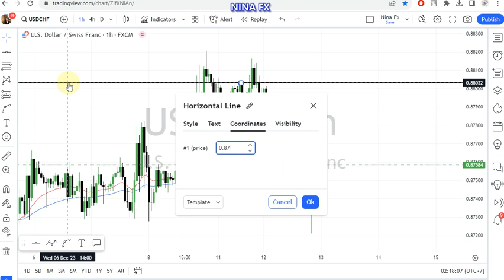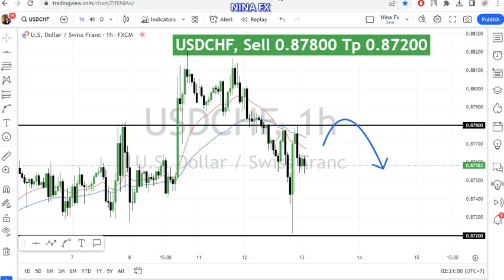USD CHF Daily Analysis for December 13, 2023 by Nina Fx